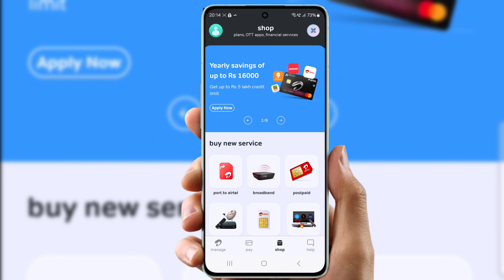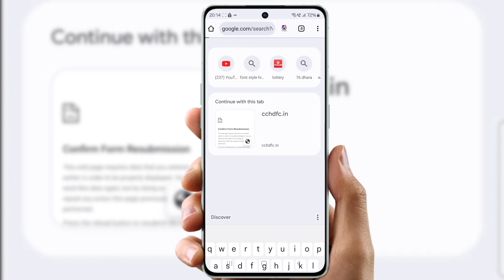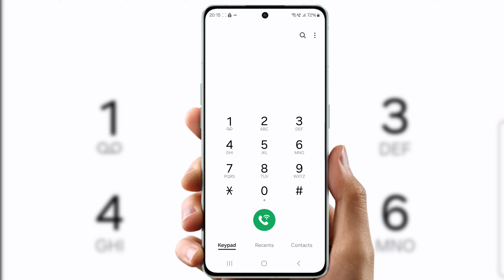How to block sim card when phone is lost | how to block vodafone sim card when phone is lost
how to deactivate sim card permanently | how to block sim card when phone is lost

Cover Topic :-

how to block sim card when phone is lost,
how to block vodafone sim card when phone is lost,
how to block jio sim card when phone is lost,
how to block sim card,
how to deactivate sim card permanently,
how to block airtel sim card when phone is lost,
how to block lost sim card,
how to block sim card when phone is lost jio,
how to block airtel sim card,
how to block sim card permanently,